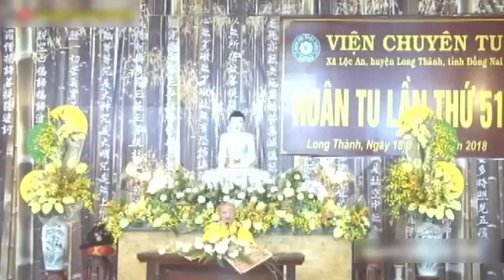Đáng Sợ Nhất Trên Đời Này Là Lòng Người, Nghe Để Sống Khôn Ngoan Hơn - Pháp Thoại Thích Thiện Thuận